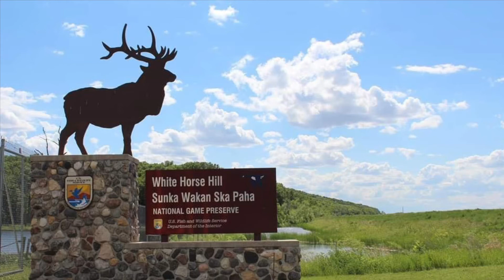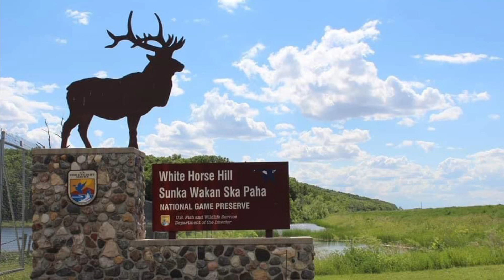Šuŋg Ska Paha || Demus McDonald (1944-2020) - Mni Wakaŋ Oyate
Recorded @ Spirit Lake Casino 2019

People present:

Demus McDonald
Josie Lawrence
Eugene Hale
Jeremy RedEagle
Tanner Sager